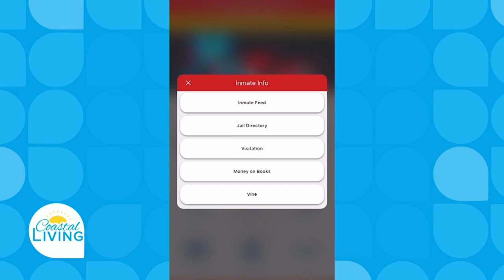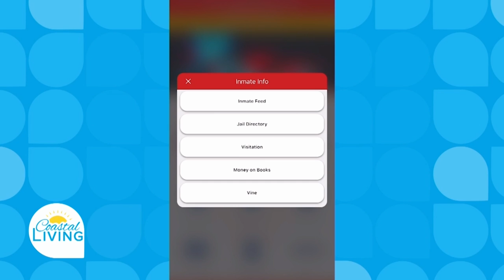New Nueces Co App